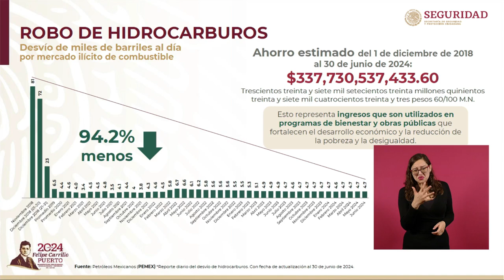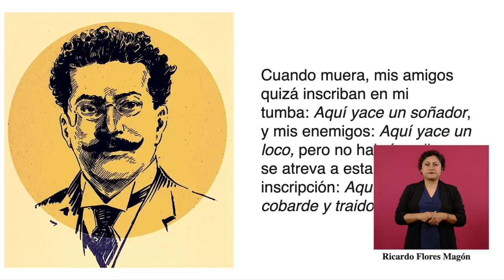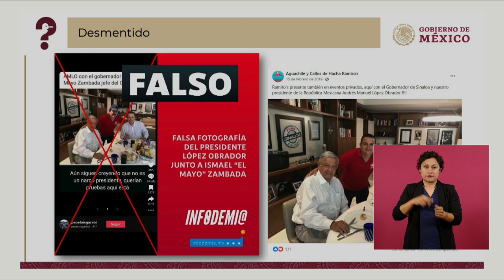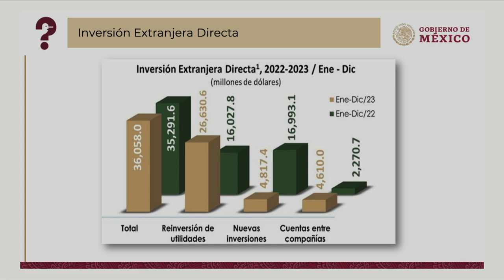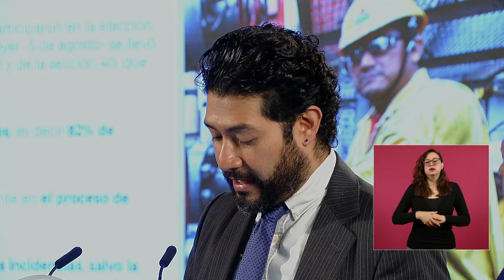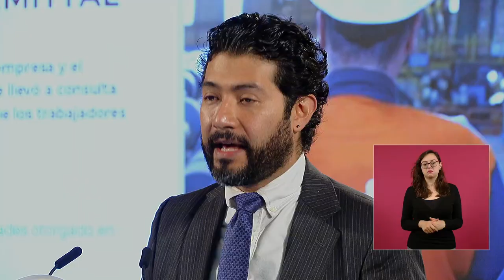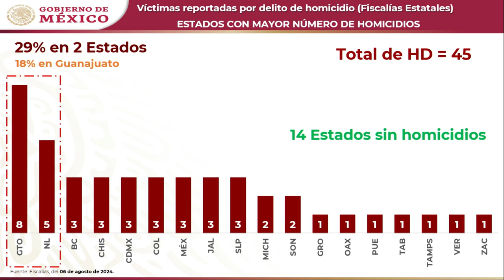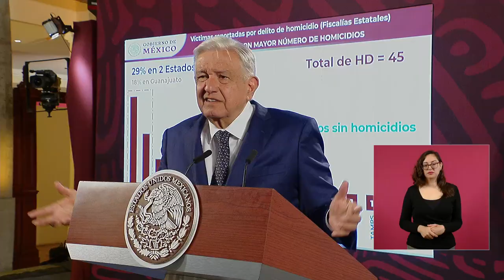MAÑANERA AMLO | 7 DE AGOSTO 2024